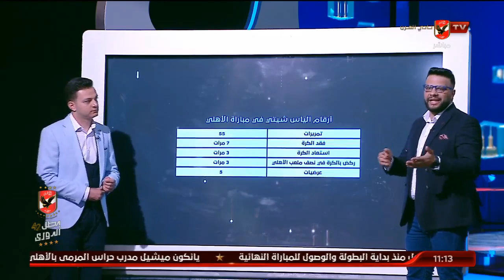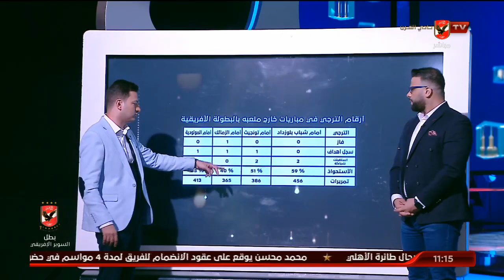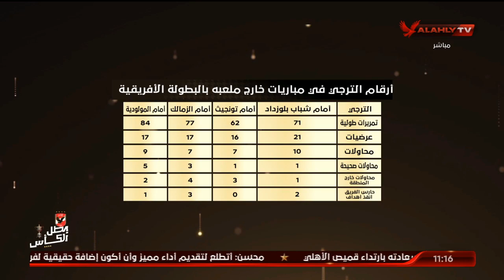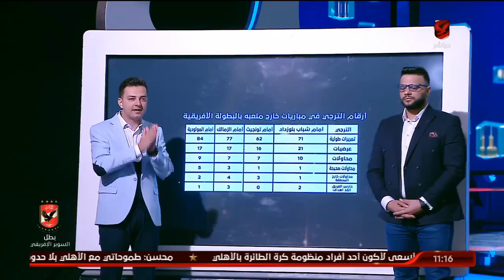احمد ثابت وكريم سعيد ونظرة على أبرز نقاط القوة والضعف والأوراق الرابحة في الترجي | البيت الكبير